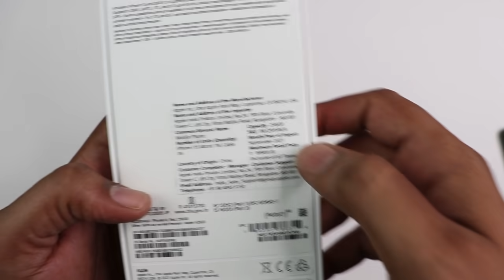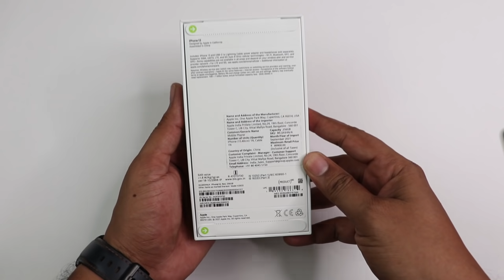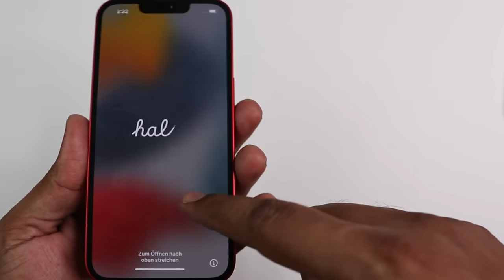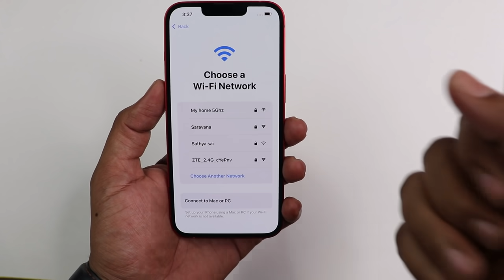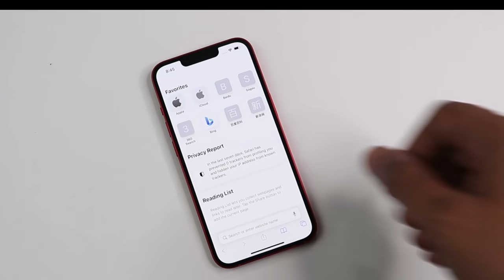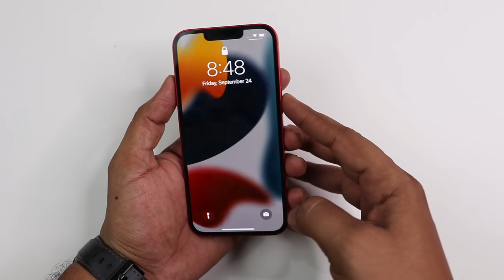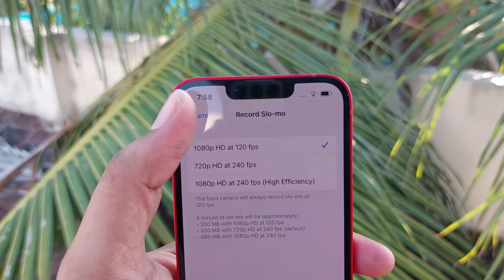iphone 13 (Product Red) unboxing in Tamil | iphone 13 unboxing and first impressions in Tamil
In this video we have done the unboxing and first impressions of the iphone 13

iphone 13
iphone 12
Iphone 13 Mini
Iphone 11

in this video we have discussed the iphone 13 5g unboxing in tamil and watch THE VIDEO to know more about  the iphone 13 tamil and iphone 13 5g tamil is expected to launch in the month of march once after the official launch we will try to do the iphone 13 unboxing tamil and if possible and you are interested will try to cover the iphone 13 pro unboxing in tamil ,
iphone 13 5g unboxing and then the specs of iphone 13 pro 5g also discussed the iphone 13 price in tamil and the iphone 13 review tamil also the iphone 13 pro unboxing tamil
,most awaited smartphone is the iphone 13 review and then the iphone 13 specs also the iphone 13 launch date in india is mentioned in the video after the launch will try to do the iphone 13  tamil review

topics discussed in this video
✔ iphone 13 Design Tamil
✔ iphone 13 display Tamil
✔ iphone 13 battery tamil
✔ iphone 13 camera tamil
✔ iphone 13 processor tamil
✔ iphone 13 specs and price
✔ iphone 13 full details
✔ iphone 13 camera features
✔ iphone 13 camera sensor

iphone 11 offers
iphone 12 offers